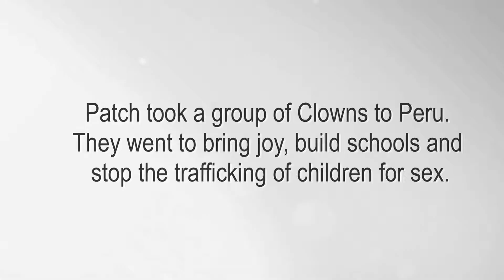HUMOR - HELPING - HEALING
Humor helps us get through tough times. Helping others get them through their tough times. When we combine humor with helping others something magical happens, we heal our emotional conflicts. Art Fillmore, Dr. Gary Morsch and Dr. Patch Adams illustrate exactly how this works.